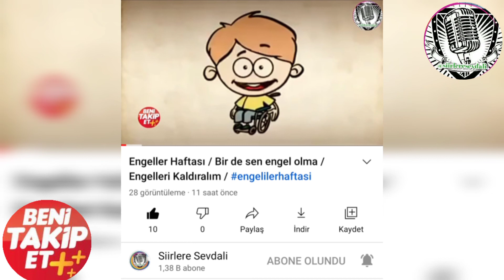Yusuf bn. Haccac / Zalim Haccac/ Şems Tebrizi Dilinden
Merhaba izleyip 👍 yorumlarınızı bekliyoruz 👏👍